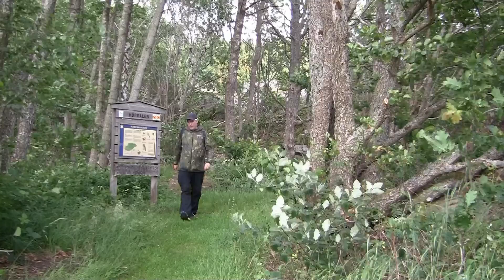Promenad i Hördalens naturreservat, Kungsbacka kommun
Hördalen är ett litet fint naturreservat strax sydost om Särö. Det är ett populärt besöksmål, kanske främst för dom gamla ekarna och vitsipporna på våren.

På min blogg kan man läsa mer om Hördalen och titta på mina bilder + kartor. Länk här

A small nice nature reserve with old oaks. Through the forest there is a nice walking trail, length approx: 1.5 km.